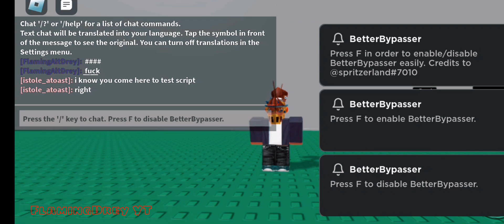Roblox FE Chat Bypasser Script | Chat Swear! [Mobile/Pc]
— Game: Fencing

❓How to open the link? If its ask to download a apps you should watch this tutorial and fast-forward to 2:16❓

Note: The following script used on the video is not mine im just showcasing it!

Info: If this video is posted a month ago or weeks and not working it may got patched or the Executor you using doesn't support this script.

⚠️If theres a people said the script is outdated and go to they're channel to get the script, its not true (they're bot) and spreading a harmful links⚠️

Hi YouTube, this video is completely Safe for my viewers Im just showing people script (showcasing) if this video are posted by other channel its only me or they're bot spammer this video is not copyright i made it all by myself so don't give me any strike or take down my video for no reason
Especially this is not spam or misleading information.
Video content: Gaming,Roblox

(Tags)

fluxus script,hydrogen script,delta script,arceus x script
roblox script hacks
roblox script free
roblox exploit
roblox executor